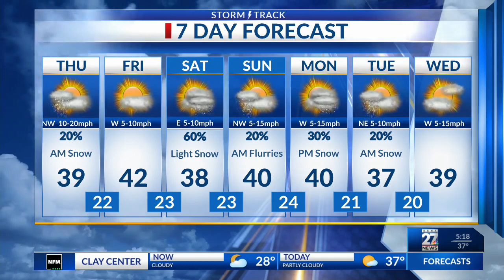Latest Forecast Update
Next chance for snow arrives by the weekend